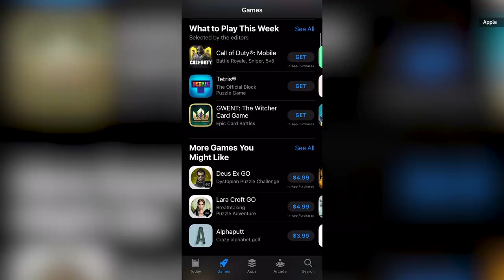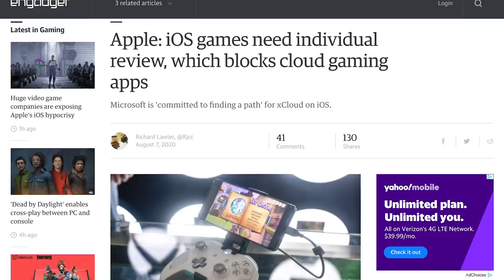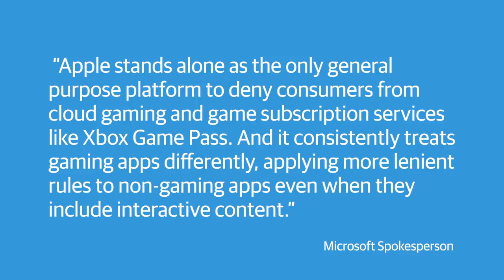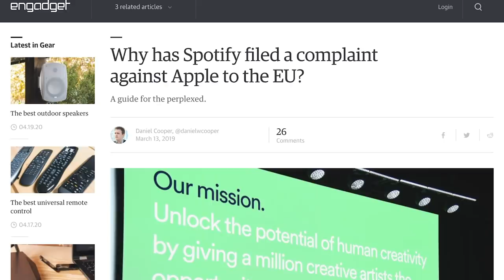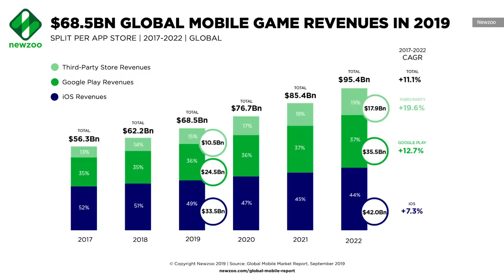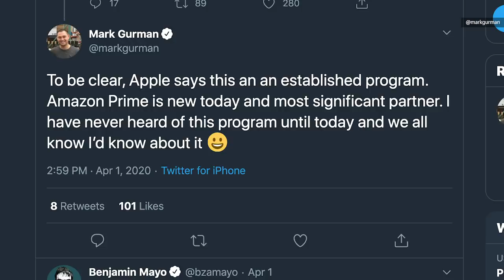Epic Games & xCloud vs. Apple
Apple was already facing government scrutiny over its App Store policies. Now Epic Games has upped the ante by suing Apple for anticompetitive practices, for Cupertino's removal of Fortnite from the App Store.